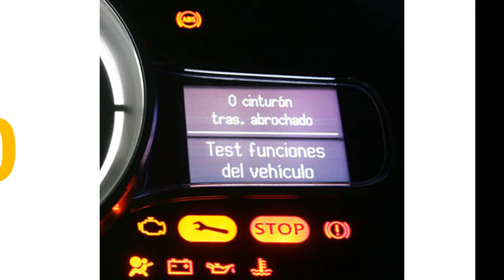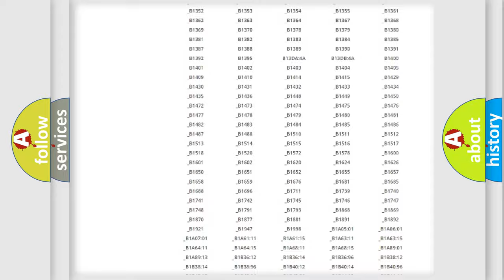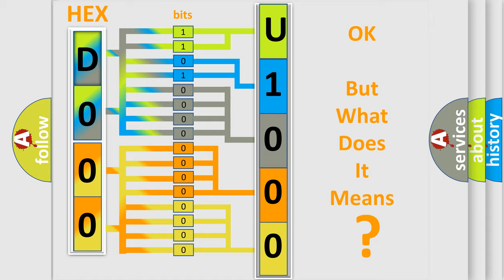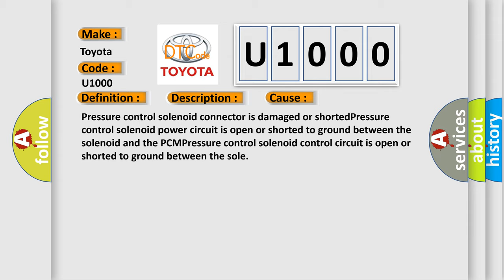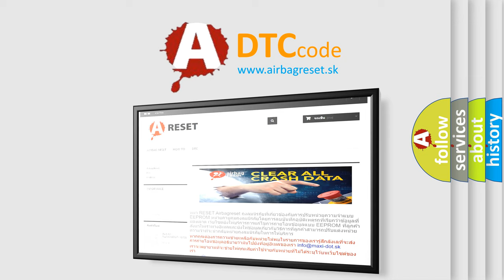DTC Toyota U1000 Short Explanation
Contents:
0:21 Basic DTC analysis according to OBD2 protocol standard.
1:48 Insight into programming
2:58 A diagnostically understandable description of the Diagnostic Trouble Code
3:05 Basic error definition

Make:
Toyota
Code:
U1000
Definition:
A or T Pressure Control Solenoid Circuit Malfunction
Description:
Key on or engine running;system voltage form 9-16v,and the PCM detected an unexpected voltage condition on the A or T Pressure Control Solenoid circuit during the CCM continuous test.
Cause:
Pressure control solenoid connector is damaged or shortedPressure control solenoid power circuit is open or shorted to ground between the solenoid and the PCMPressure control solenoid control circuit is open or shorted to ground between the sole